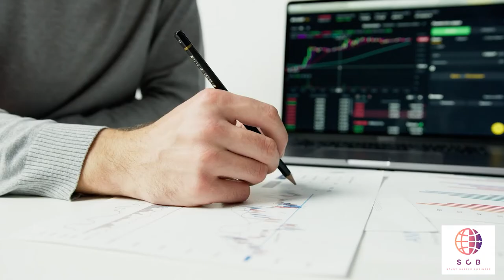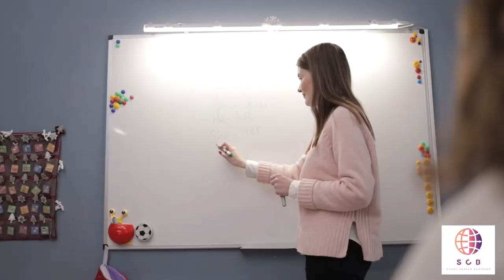Виза Е2 (Treaty Investor Visa) для инвестора | неиммиграционная виза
Записаться на личную консультацию к основателю проекта :
Визу E-2 могут получить только граждане тех стран, с которыми у США заключён отдельный торговый договор. Их список публикуется на сайте Государственного департамента США. В нём есть Украина, Армения, Азербайджан, Израиль, Казахстан и несколько десятков других стран, но нет России. Тем не менее, российские граждане получают эту визу – с помощью второго паспорта. Чаще всего с этой целью выбирают инвестиционное гражданство Гренады. Процесс удлиняется на несколько месяцев, но паспорт Гренады сам по себе открывает многие дополнительные возможности.